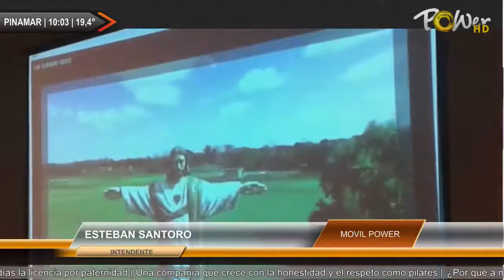MELISA SUÁREZ: DIRECTORA DE TURISMO DE GENERAL MADARIAGA.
MELISA SUÁREZ: DIRECTORA DE TURISMO DE GENERAL MADARIAGA.   | Para mas detalles ver